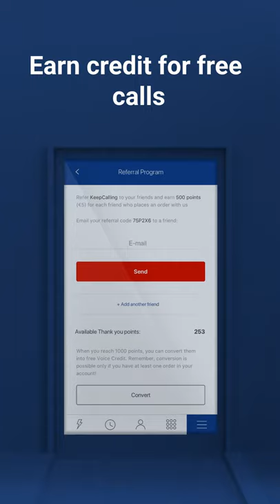KeepCalling App for iOS Devices - Free Download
This video is part of our iPhone app series where we showcase the interface of our iPhone calling app.
It’s so easy to use, just create an account or log in using your email address and password or even better use the social media login options and sign in with Facebook, Google or Apple accounts.

With KeepCalling app for iPhone you get a full mobile calling experience, you have direct access to your contacts list to make international calls right away.
You can earn free calling credit referring our iOS app to your friends, you can find your referral code and can send it easily via e-mail straight from the app. After you refer 2 friends you get $10 free calling credit to make international calls or send SMS.

Use the iPhone calling app & make cheap international calls to over 200 countries including:
Call Mexico 🇲🇽
Call India  🇮🇳
Call China  🇨🇳
Call Colombia 🇨🇴
Call Cuba  🇨🇺
Call Poland 🇵🇱
Call Kenya  🇰🇪
Call Nigeria 🇳🇬
and many other countries worldwide 🌎

Call landlines 📞 or mobiles 📱at the best rates on the market.